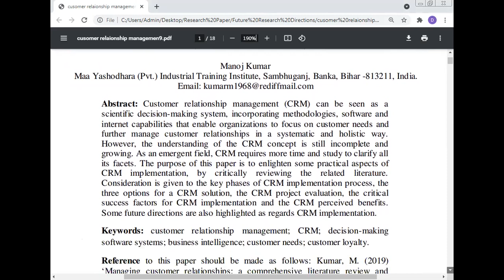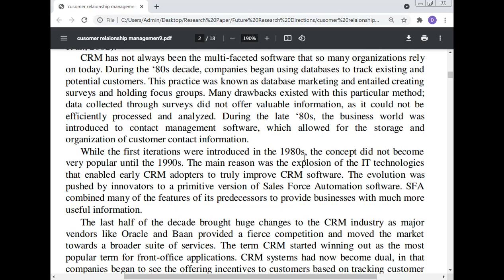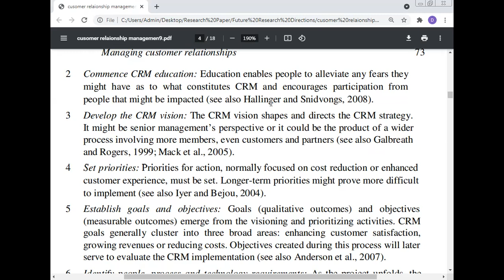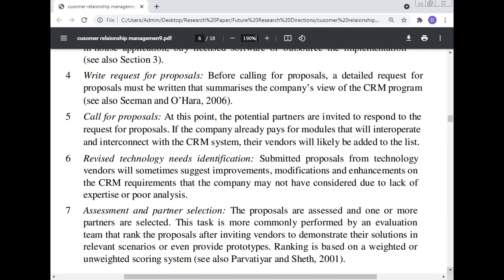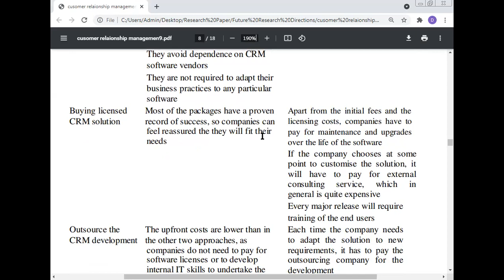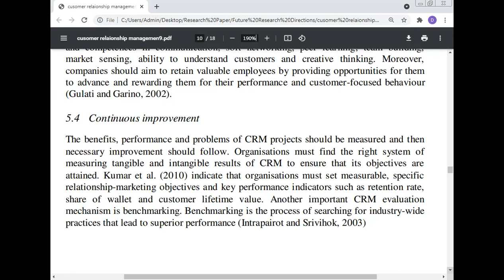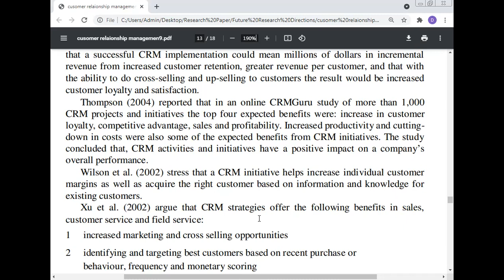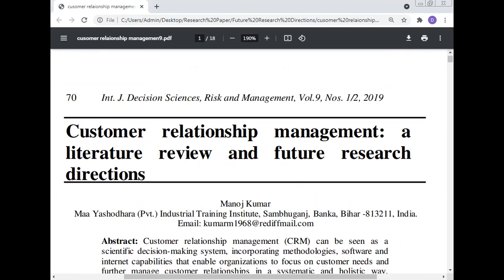criical sucess facors for customer relaionship managemen implemenaion, Manoj Kumar, Maa Yashodhara,